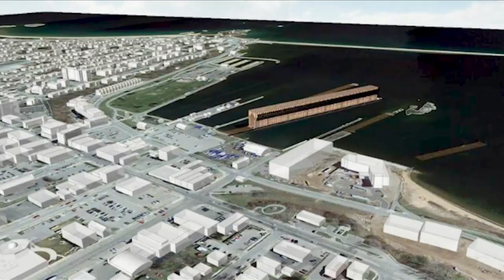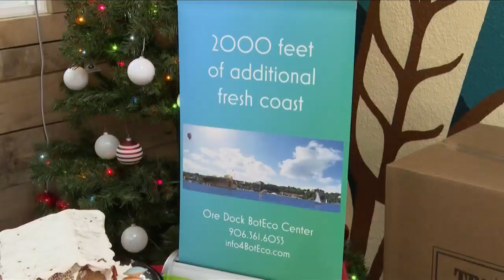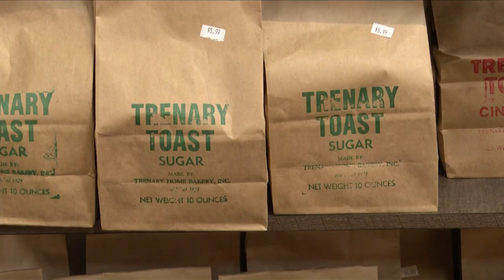New plans for the ore dock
The iconic lower harbor ore dock is the statue of liberty or the Golden gate bridge of Marquette. It is an instantly recognizable symbol of who we are as a community.